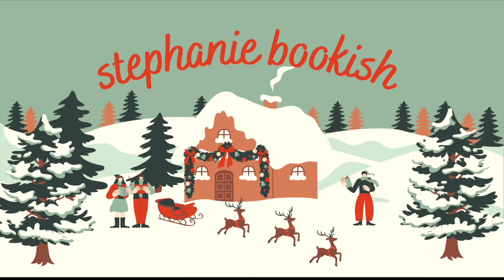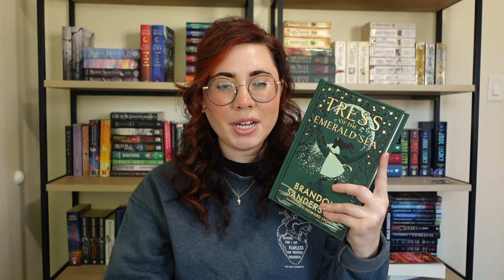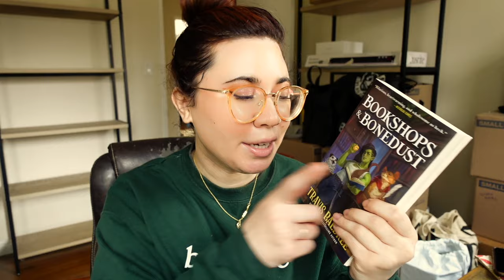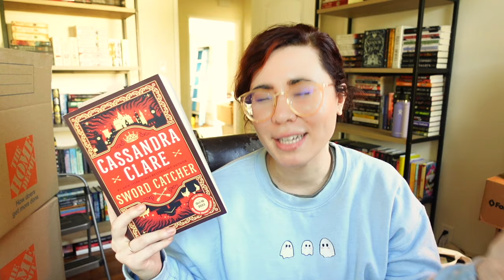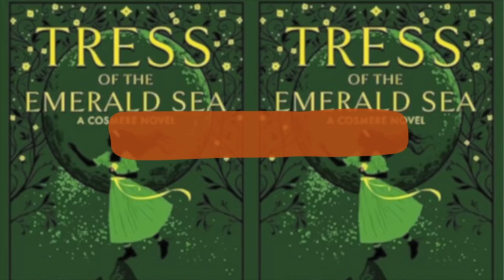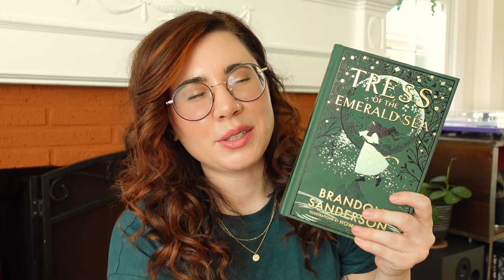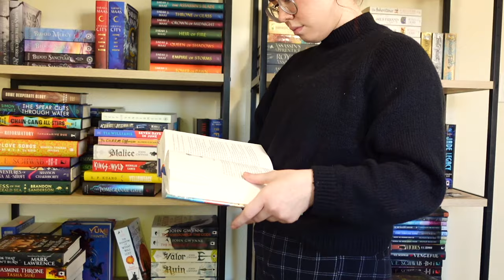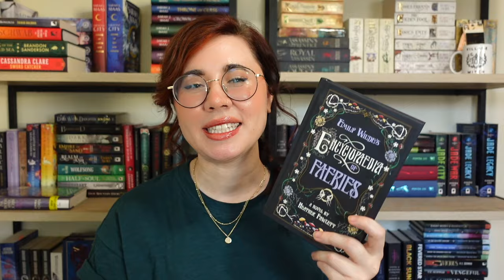I read the goodreads choice awards top 10 fantasy books so you don’t have to 🤭✨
Aaron B, Abbyoffprint, Aden, Aleah,  Alexis, Allison P, Allyson, Amanda,
Amber  (Books of Amber), Ana Maria, Angela C, Angela U, Anne, Ashleah, Book Hag (Sarah), Caitlin B, Caitlin P., Carey, Cassandra J., CatsReadBooks, Chelsea, Chicole, Christine, Mo ,Clarissa, Dai, Danielle G., Daryan, Dee, Dr. Jade, Elizabeth H., Emily A, Emily B, Emily F, Emily J, Emily K, Erica, Erika, Erin, Erin, Gabi G., Gavin, Hanan, Hannah, Heather O, Isabelle, jac, Jan, Janet, Jazmin, Jenica, Jenny T, Jessica M, Jessica O., Joni S, Josie, Joy-El, Kaitlyn, Karina, kasey m, Kate B., Kaydee, kelleylovesbooks, Kristan W, La'Tia, leniellie, Lindsay, Luana, Maddox, Maia, Maria, Marissa B, Mary Kate, Megan M, Michael, Michaela C, Moh, Moni, Nat, Natalie, Nayad, Noelle, Ozi, Paige, PattiReadsALot, Rachel, Rae, Rebecca, Renee, Robin, Ronika, Rose☆, Rosie, Ryan, Ryn,Sadie R, Sarah, Sarah, Sarah, Sarah Ann, Sarah Bean, Sarah Z, Scott, Shannah, Sia K, Sibia, Simone, SimplyChele, Sophie Marie, Stephanie, Sydney M., Tai, Talya, Tamilla, Taneya, Tracie, yasmin, Zeally, Laura, Evie, Jillian, and Kristine J., Sabrina, Nikki, Candice, Kayla, Liz, Cassidy, Olivia, Kelcie, and Amanda!